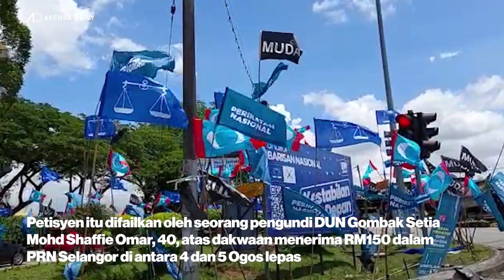Mahkamah tolak petisyen UMNO, Hilman kekal ADUN Gombak Setia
Hakim Pilihan Raya Mahkamah Tinggi Ipoh membuat keputusan untuk menolak petisyen pilihan raya bagi kerusi Dewan Undangan Negeri (DUN) Gombak Setia yang dimenangi Muhammad Hilman Idham daripada Perikatan Nasional hari ini.

Pempetisyen juga diarahkan membayar kos RM25,000 kepada responden.